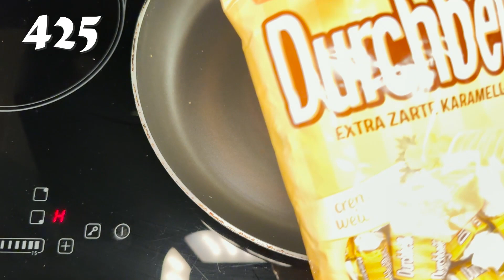Cake Without Baking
If you're looking for a delicious and easy-to-prepare dessert, look no further than Kasinaki. This traditional dessert is made with just four ingredients and takes minutes to put together. With Kasinaki, you don't have to be a master chef to create a delicious treat. All you need is some Kelloggs, sunflower seeds, toffee and butter - mix these three ingredients together and you're done! Whether it's an after-dinner treat or a dessert for a special occasion, Kasinaki is sure to please everyone. So, grab your ingredients and get started on this foolproof dessert today!

Recipe: 500 Grams Sunflower Seeds
375 Grams Kellogg's
425 Grams of milk Caramel
50 Grams Butter